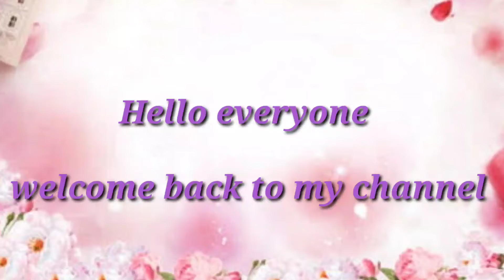DIY coffee scrub for smooth and glowing skin